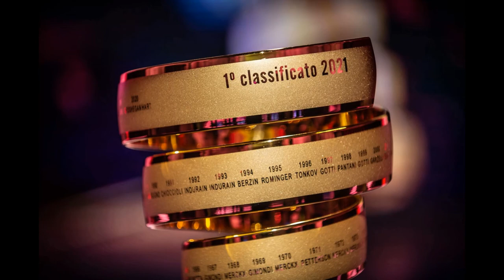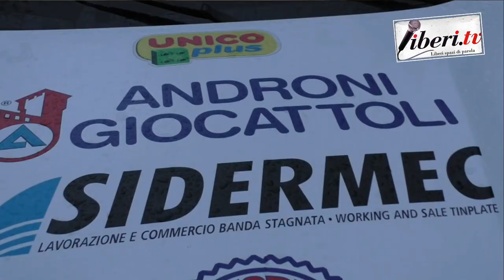Giro d'Italia 2021 - Intervista Gianni Savio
Giro d'Italia 2021 -  Intervista Gianni Savio, Patron di Androni Giocattoli -Sidermec  - 23 maggio 2021 - A cura di Antonio Abbruzzese,  Giuseppe Girolamo, Filippo Mazzullo, Riccardo Cristiano, Gianni Colacione.